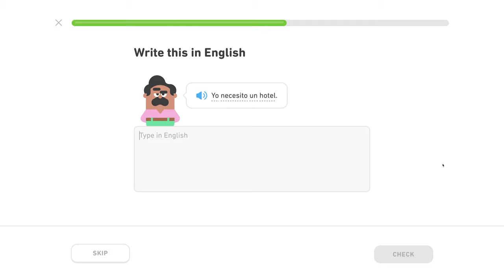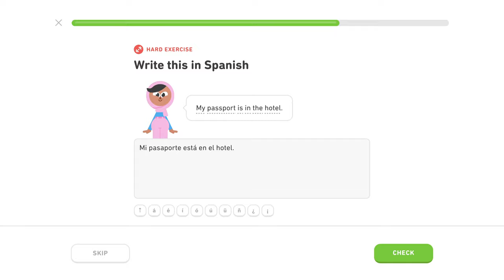🇪🇸 Cestovanie - Level 2/5, lekcia 1/4 - Španielsky s Yetim